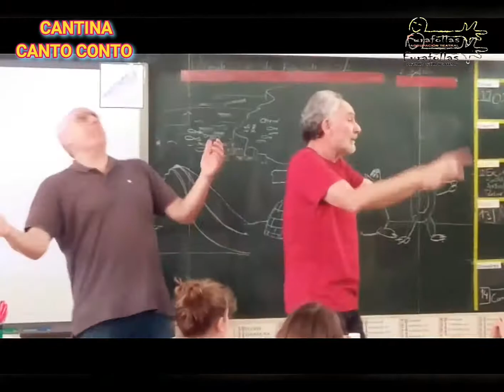CANTINA CANTO CONTO